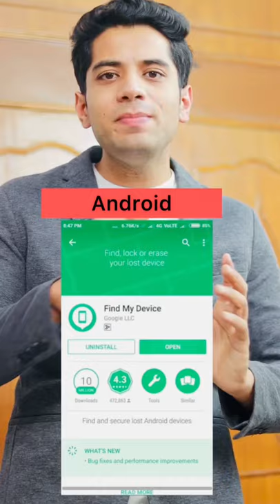Shivam Malik motivation || How to find Phone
1 kg gold shivam malik,
shivam malik 478,
shivam malik 4 hidden websites,
shivam malik 4 website,
4 hidden website shivam malik,